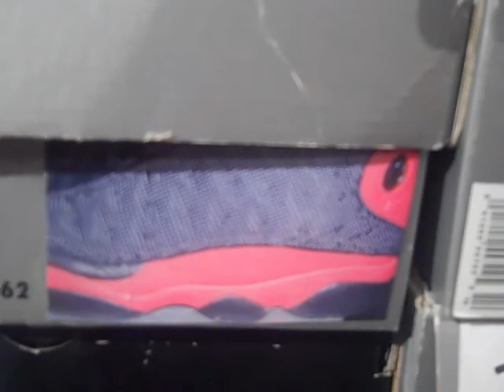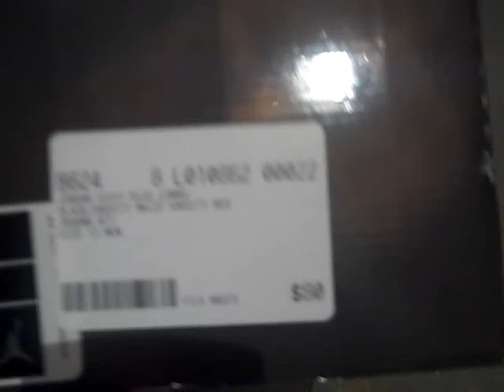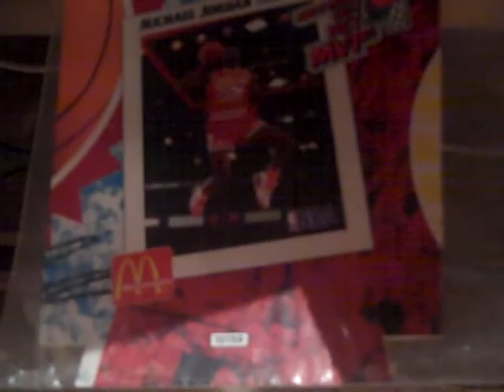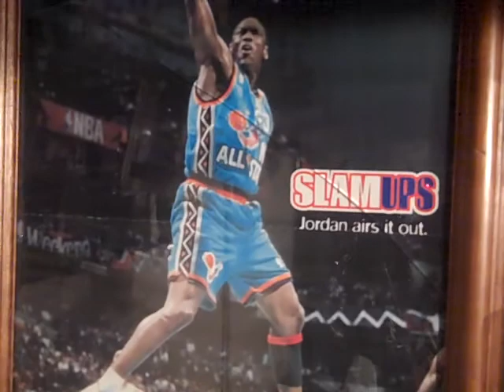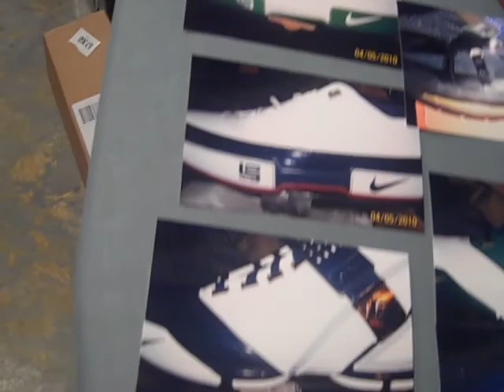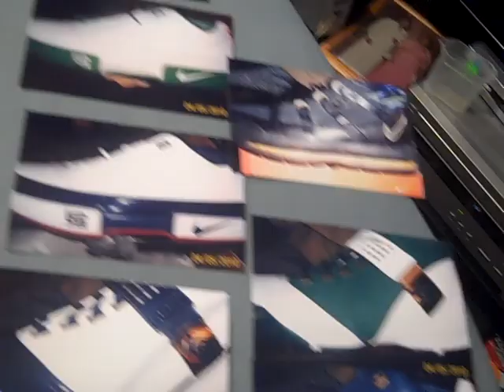6 new pickup's, total of 638 Jordan shoes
638 Jordan shoes, how I process my shoes and put pictures of shoes on each box, Jordan items I've collected and showing how I store my shoes on shelves.